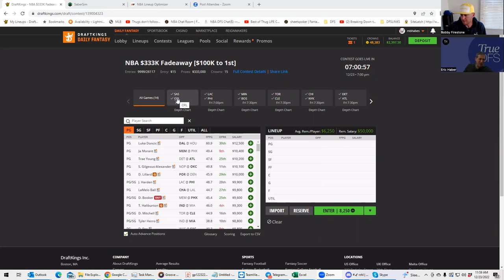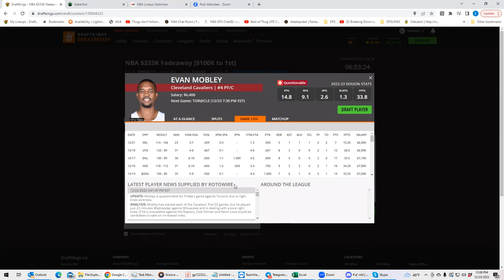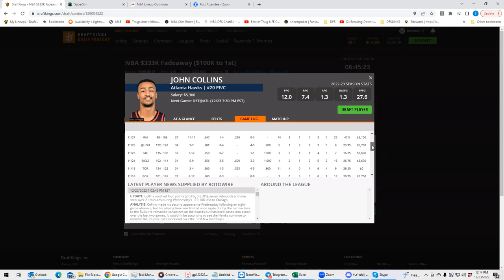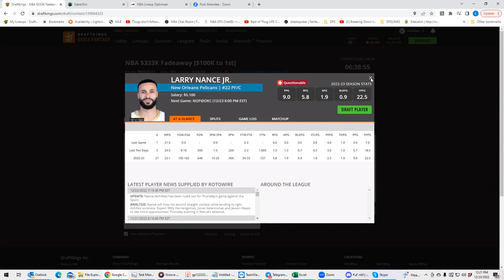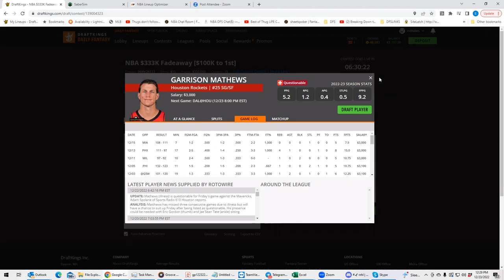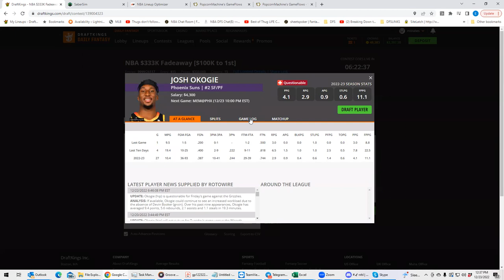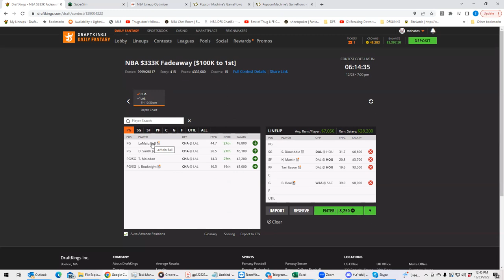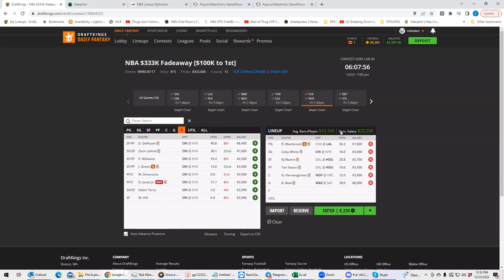NBA Friday First look with BobbyFi and Sheets